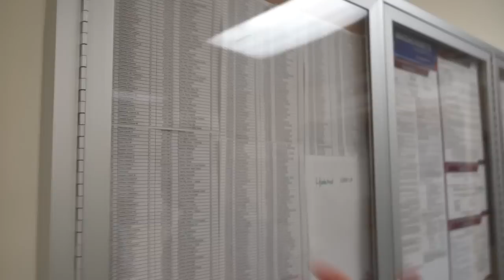TITLEIST GOLF BALL PLANT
TITLEIST GOLF BALL PLANT, Mark Crossfield get to look around the Titleist ball plant and see what goers into making a Prov1 and Prov1X golf ball. Mark follows the golf ball from start to finish to see what goes int your golf bag and why Titleist are so proud of their history in golf ball innovation.